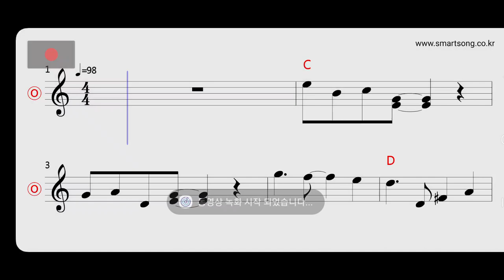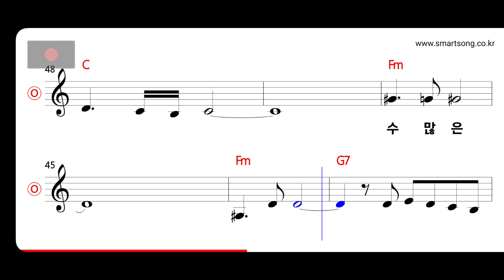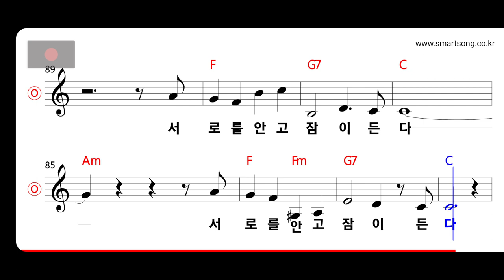자우림 - 프리지아 MR